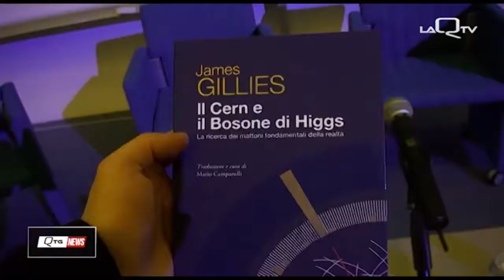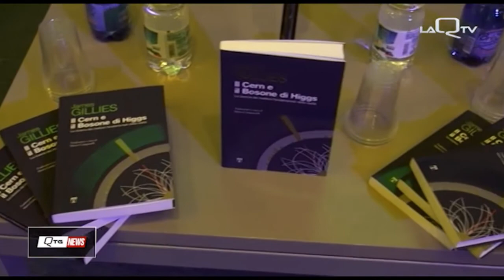QTG intervista Eugenio Coccia in occasione di "Metti una sera la grande fisica a L'Aquila"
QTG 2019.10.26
L'intervista al rettore del GSSI registrata in occasione del doppio appuntamento "Metti una sera la grande fisica a L'Aquila":
- presentazione del libro "Il Cern e il Bosone di Higgs" di James Gillies (Textus Edizioni, 2019)
- monologo teatrale "Amaldi l'italiano" di Corrado Calda e Giusy Cafari